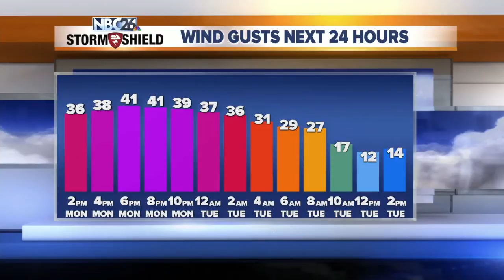NBC26 Storm Shield Forecast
Storm ending slowly